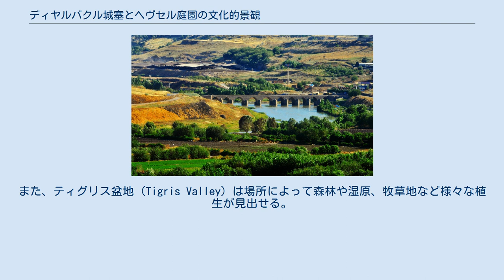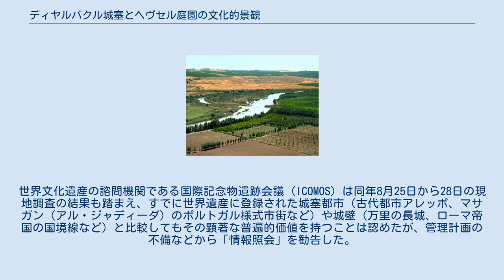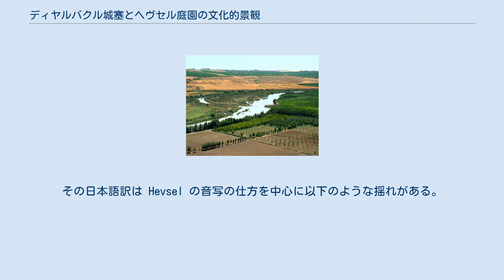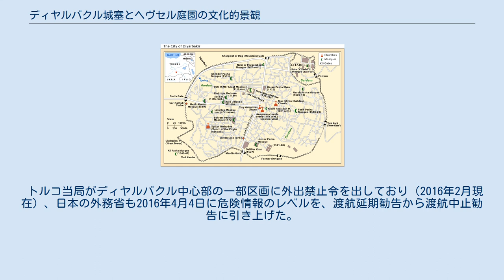ディヤルバクル城塞とヘヴセル庭園の文化的景観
ディヤルバクル城塞とヘヴセル庭園の文化的景観（ディヤルバクルじょうさいとヘヴセルていえんのぶんかてきけいかん）は、2015年の第39回世界遺産委員会で登録されたトルコの世界遺産の一つである。
古代ローマ時代に築かれ、時代ごとに様々な修繕が行われてきたディヤルバクルの城壁は、万里の長城に次いで世界第2位の長さと言われている。
この城壁に囲まれたディヤルバクル旧市街を培ってきたのが、都市とティグリス川をつなぐヘヴセル庭園である。
これらが一体となった文化的景観は、肥沃な三日月地帯に属する地域で時代ごとに中心的な役割を果たしてきた城塞都市の発展段階をよく伝えている。
 ディヤルバクルはティグリス川上流域に位置し、肥沃な三日月地帯に含まれる。
「ディヤルバクル」という都市の名前は、20世紀になって正式に制定されたものである。
それ以前は古代ローマ時代にアミダ (Amida)、後のアラブ人たちからはアーミド (Amed) と呼ばれていた。
しかし、都市の歴史はそれよりもはるかに古く、ディヤルバクル一帯では、チャユニュー遺跡（紀元前9300年頃から前6300年頃）に代表される新石器時代以来の定住の跡が見つかっている。
 城壁の発達は古代ローマ時代のことである。
その時代に地域の主要都市となったディヤルバクルでは、段階的に城壁が整備され、現存する城壁のもとが形成された。
イスラームの勢力圏に入っても、地域の主都としての重要性は揺らがず、ことに11世紀には城壁に様々な修復工事が行われた。
この修復のときに多くの碑文が書かれた。
城壁には時代ごとの変遷を伝える碑文が63件残されているが、東ローマ帝国時代に遡るものはわずかに6件、残りはイスラーム勢力圏内に入った後のものである。
 オスマン帝国に支配された後も地域の交易拠点としての重要性を保ち、かくしてディヤルバクルにはヘレニズム期から現代に至るまで、時代ごとに重要な都市であり続けた歴史が刻まれている。
 城壁と旧市街の地図。
右上隅の小さな区画が内城。
 旧市街を取り囲む城壁と、それに接するヘヴセル庭園が主な登録対象である。
なお、城壁に囲まれた旧市街には紀元前の神殿が転用されたと考えられているウル・ジャーミィなどの貴重な建造物群も残るが、旧市街はほぼ登録対象には含まれていない（城壁内は、城壁外の庭園以外の地域とともに、緩衝地域を形成している）。
 ディヤルバクルの城壁は内城（イチカレ、İçlkale）と外城（ディシュカレ、Dişkale）に区別することができ、より古いのは内城の方である。
内城はかつてアーミダ城とも呼ばれた。
外城は4世紀におおむね現在の形になった。
その長さは内城が600 m、外城が5,200 m で、合計は5,800 m となる。
城壁は3 m から5 m の厚さで高さは8 m から12 m、主として地元の玄武岩が使われているが、外城に備わっている82の塔をはじめとする設備群には、石灰岩やレンガも使われている。
 市壁西部のアンゼレ泉（Anzele）をはじめとする4つの泉が、都市にとっての水源となってきた。
その自然環境には麦類、豆類などの祖先種も生育している。
また、ティグリス盆地 (Tigris Valley) は場所によって森林や湿原、牧草地など様々な植生が見出せる。
 ヘヴセル庭園とディジュレ橋 ヘヴセル庭園（ヘウセル庭園、エヴセル庭園）は城壁南東に広がる庭園群で、都市とティグリス川をつないでいる。
ヘヴセル庭園は都市ディヤルバクルが成立した時から存在していたといわれる。
都市への食料供給地として重要な役割を担っており、実際、11世紀にディヤルバクルがセルジューク朝の軍門に下った時は、ヘヴセル庭園を破壊されて兵糧攻めにされたことも影響した。
 オスマン帝国時代には一面クワ畑となり、養蚕業に活用された。
養蚕業が衰えた現代では再び食料供給地として、1960年代までは野菜、果物を供給しており、2010年代半ばでさえも約400 ha のうち、250 ha ほどはそうしたものの栽培に使われている。
残りの部分はそれ以外の樹木だが、ヘヴセル庭園は動植物の点でも大事な場所で、189種の鳥類のほか、動植物の固有種が見られる。
 ディジュレ橋はヘヴセル庭園の南端でティグリス川に架かり、ディヤルバクルからは南に 3 km に位置...